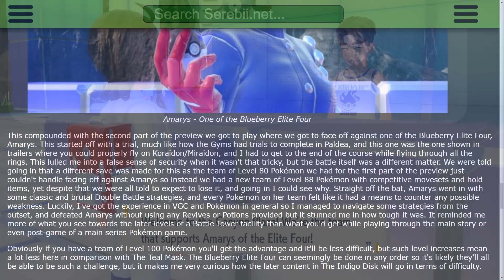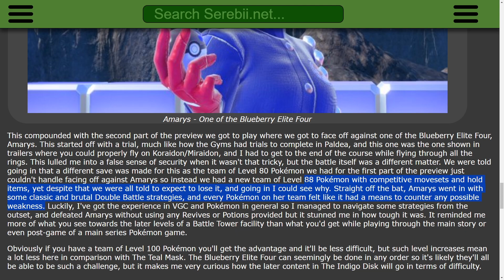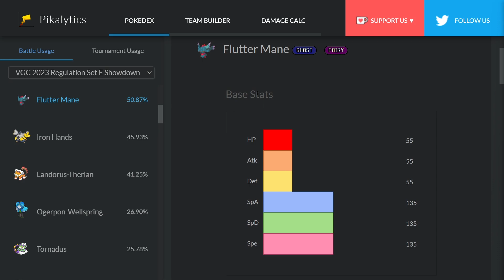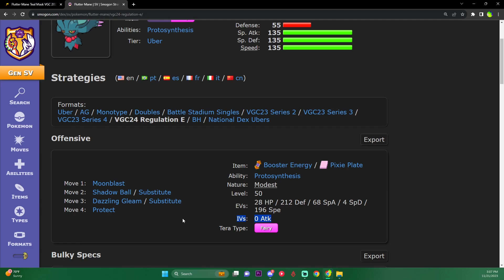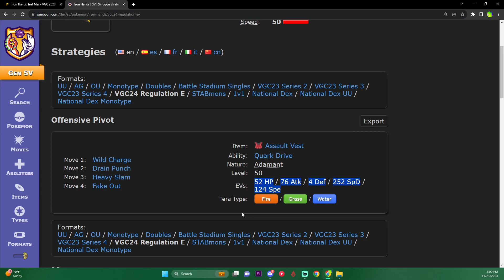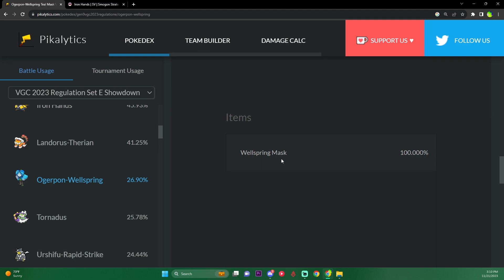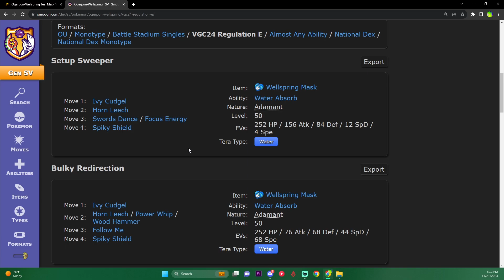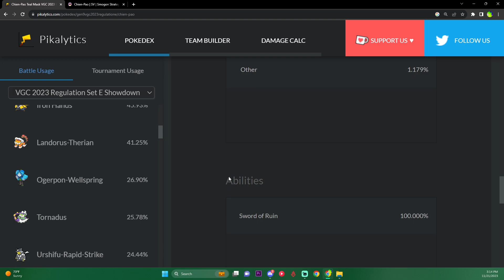Indigo Disk Will Have The Hardest Battles EVER SO USE THIS! | POKEMON Scarlet & Violet DLC